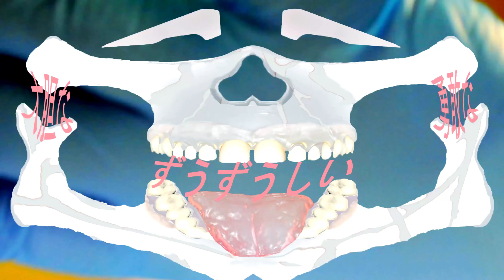Saint aach/BIGGOON KANYE -"TOMORROW" (Christian rap Video) BORNAGAIN ARMY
Welcome to The BIGGOON KANYE Channel -Truth, Politics, And Entertainment. Stand Kneel Speak ... Be BOLD BRAZEN BRAVE.

Get socialistic
Yeah
I know it gets hard out here yawl
It gets real hard
But we must not forget
we mustn't forget where we from
we're pilgrims to this planet yawl
Check it
Frontline
Yo I thought the frontline was suppose to shine
For HIS glory
So that's what we ought to do
Everyday
On the daily
I know it gets cray out here
But we always got to remember
Always got to remember
Yeah
Who our master is
JESUS!
I was Born Again delivered from sin
His Holy Spirit dwelling within
IM ON FIRE
I represent the Lord Jesus Christ
No ones higher
It's going down
This 666ick empire
Its gonna drown
Abandon ship now
Before you drown with it
UGH
The world has come thru
Trying to get me to stop speaking
For the Lord Yahova
Jesus Christ you know HIM
Then you need to get to know HIM now!
That's how I came
Real hardcore and quick
I did it all for the Lord Jesus
Something like a pit
When it came to the TRUTH
I locked on HIM
Couldn't let HIM go
I had to get with HIM
EVERYDAY
EVERYWAY
I had to speak HIM
I have to do it for HIM
Every time I shined
I had to give HIM glory
If it wasn't for HIM
I wouldn't even have a story
Could've died a long time ago
So let that light shine
YO
Just rewind if you ever forget
To the time when you were lost and
And you will know that the Lord
He paid the cost and
He did it on the cross
He died
And rose again
Three days later all who believes
Delivered from sin
And that's real
Now you living forever
You have the Holy Spirit and Fire
You'll live forever
And ain't no one is better
To be there for you when you down and lonely
This world is drowning homie
They try to knock you down
Put you six feet below the ground
But the Lord Jesus
Is real and never speaking lies
He's Truth and always wise
He knows your life
If He can feed the birds
If He can feed the plants
HE can surely feed you
Don't forget!
We live for HIM and HIM only
This world is phony
Without the Lord I'm lonely

I'm just waiting on "Tomorrow"

Its not me gone shine
But the Lord inside

When I fly in the sky
In a twinkling of an eye
To be with the Lord JESUS THE CHRIST
waiting on "tomorrow"